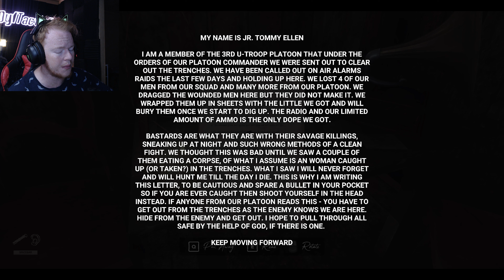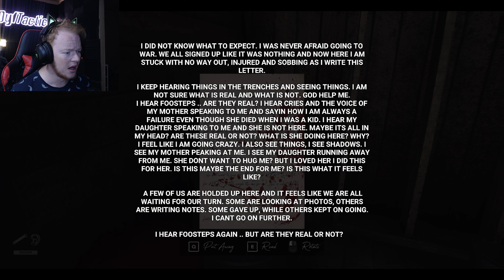THIS IS BLOODY SCARY | Trenches - World War 1 Horror Survival Game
Trenches is a First-Person World War l Survival Horror Game where you have to escape the claustrophobic environment and experience the war from the eyes of a soldier caught behind enemy lines in this surreal nightmare as you fight for your life and sanity to get back home to your family.